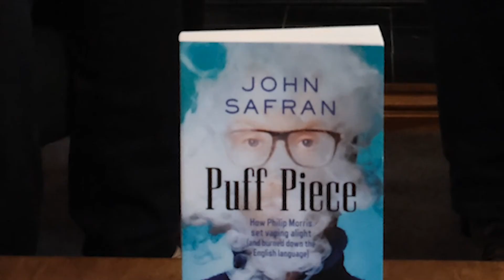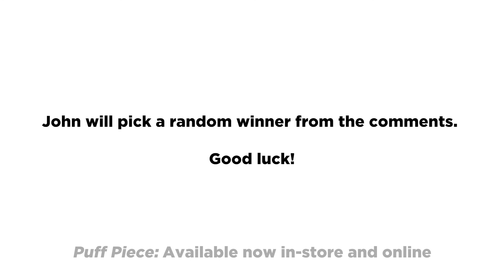John Safran: Neo-Nazis, Wellness Warriors & The Jab